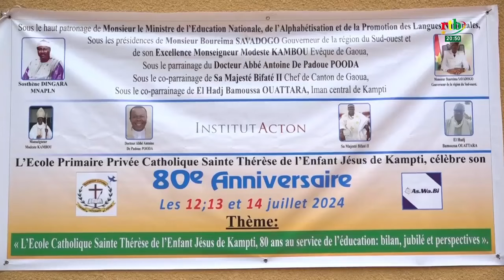L’école catholique Sainte Thérèse de l’enfant Jésus de Kampti fête ses 80 ans d’existence